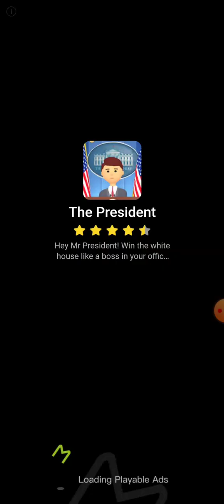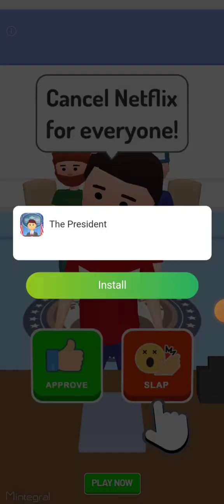TALKING TOM HERO DASH(SUPER TOM) Timmy Turner Android Games